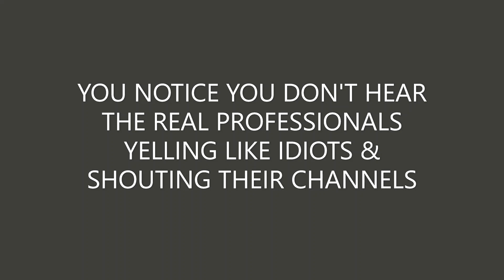Bullhorn Betty & JLR Are Real Pros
MUSIC IN THIS VIDEO IS FROM YOUTUBE FREE LIBRARY.

This channel NEVER goes real life. Never Dox anyone! Most videos on this channel are only for fun & entertainment.
TIPS WELCOME BUT NOT EXPECTED! THANKS